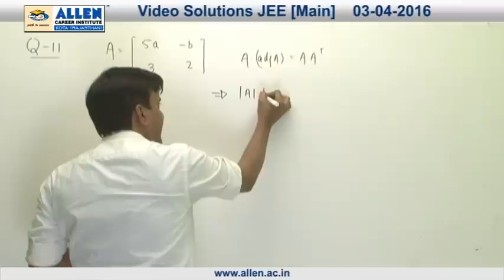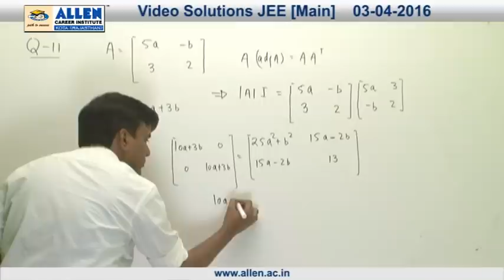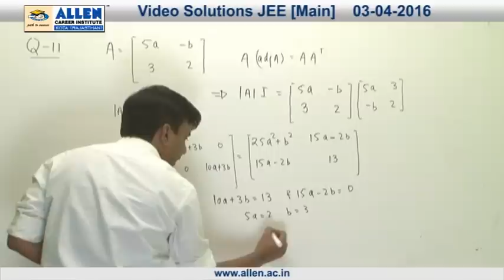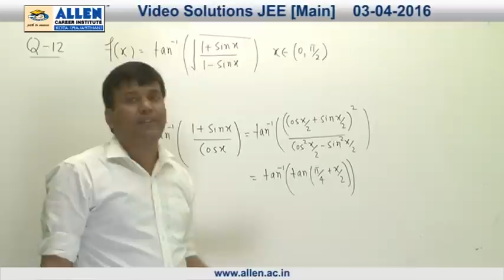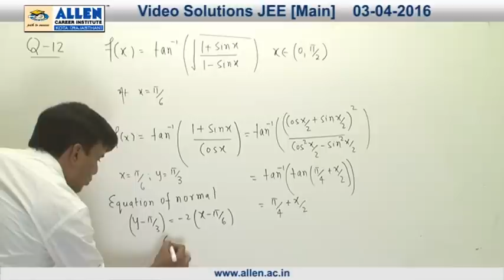JEE Main 2016 Exam Mathematics Solution – Q. No. 11, 12 (Paper Code-G)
Find JEE Main 2016 Mathematics Video Solutions for Q.No. 11, 12 (Paper Code-G) by ALLEN CAREER INSTITUTE.